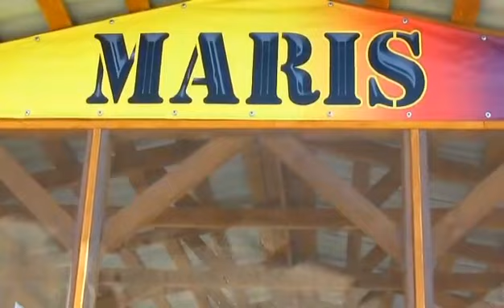Пенная детская дискотека "MARIS" , пенная дискотека расположена на центральном пляже с. Счастливцево